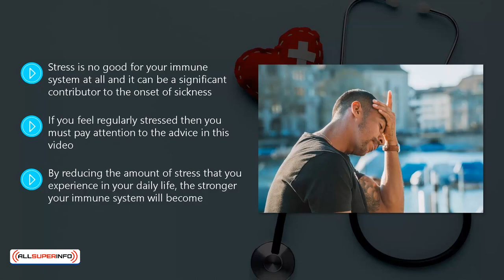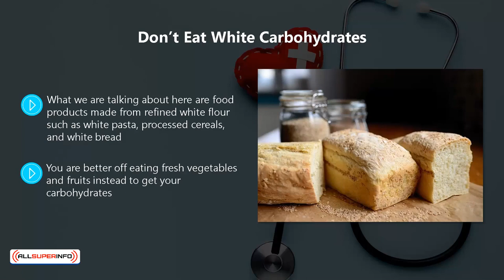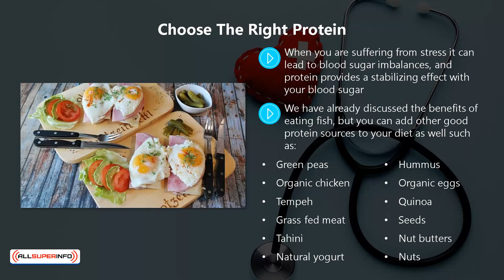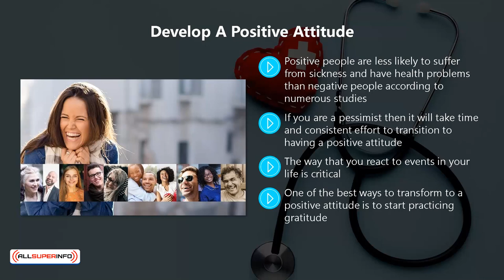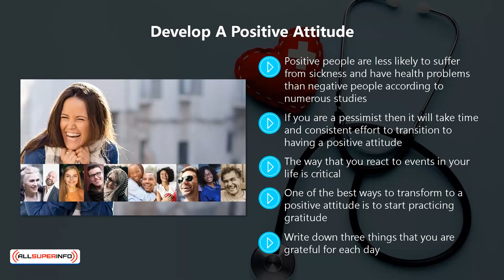Video 6 Reducing stress to keep immune system levels high